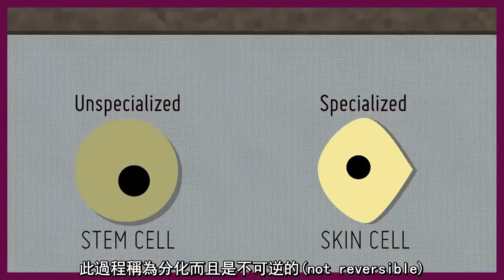什麼是多功能幹細胞?(What are induced pluripotent stem cells) Dr Mick Bhatia講述 (中文字幕)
此影片為翻譯練習用，版權非我所有，無意侵犯版權，版權為toInfoShots所有
I just practice my English translation ability and add the Traditional Chinese subtitles in the video.

I will remove this video if offense anyone or any related law.